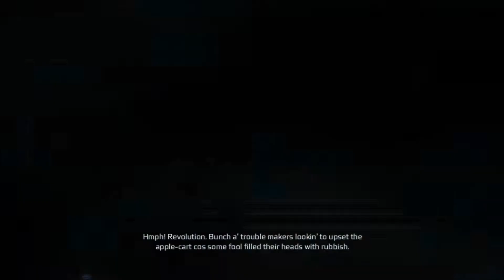Assassin's Creed III - Part 22 - Something on the Side - Sequence 8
Here is the 22nd part to Assassin's Creed III for Xbox 360, with English subtitles. This is a blind gameplay so I try to do my best at the bonus missions. Sometimes I'm about to complete one but I make one tiny error by accident. I'm sorry about that. Otherwise, I hope you enjoy it! :-)

The plot is set in a fictional history of real world events and follows the centuries old struggle between the Assassins, who fight for free will, and the Templars, who desire control over mankind. The framing story is set in the 21st century and features series protagonist Desmond Miles who, with the aid of a machine known as the Animus, relives the memories of his ancestors to find a way to avert the 2012 apocalypse. The story proper is set in the 18th century, before, during and after the American Revolution from 1753 to 1783, and follows Desmond's half-English, half-Mohawk ancestor, also known as Connor, as he fights the Templars' attempts to gain control of the newly forming nation.

Assassin's Creed III is set in an open world and presented from the third-person perspective with a primary focus on using Desmond and Connor's combat and stealth abilities to eliminate targets and explore the environment. Connor is able to freely explore 18th-century Boston, New York and the American frontier to complete side missions away from the primary storyline. The game also features a multiplayer component, allowing players to compete online to complete solo and team based objectives including assassinations and evading pursuers. Ubisoft developed a new game engine, Anvil Next, for the game. The game was met with positive reviews and has sold 12 million copies worldwide.

A prequel to the game titled Assassin's Creed IV: Black Flag was announced in early 2013, and is set to follow Connor's grandfather - Edward Kenway - a privateer and pirate in the Caribbean.